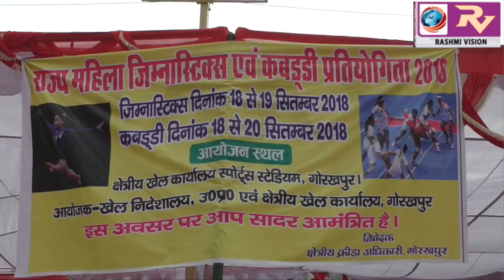वाराणसी मंडल की लड़कियों ने दिखाया दम, राज्य महिला कबड्डी प्रतियोगिता की बनी विजेता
वाराणसी मंडल की लड़कियों ने दिखाया दम, राज्य महिला कबड्डी प्रतियोगिता 2018 की बनी विजेता, मुख्य अतिथि ने कहा हार से निराश ना हो खिलाड़ी